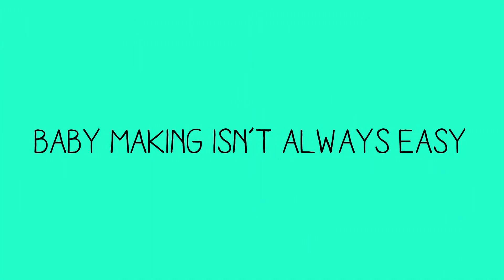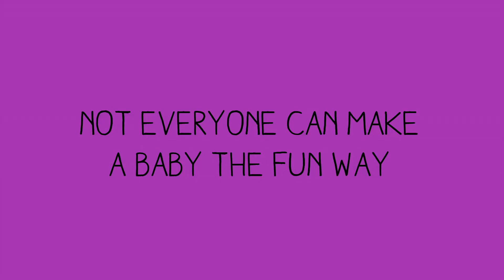How to Buy a Baby Trailer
A comedy about an infertile couple struggles to conceive with the help of a doctor.
And a nurse.
And an embryologist.
And an ultrasound technician.
And a financial planner.
And unsolicited advice from everyone they know.

Starring: Meghan Heffern & Marc Bendavid

Created & Written by: Wendy Litner
Directed by: Molly McGlynn
Produced by: Lauren Corber
Edited by: Jeremy Schaulin-Rioux
Composed by: Aimee Bessada
Cinematography by: Nick Haight
Production Design by: Danielle Sahota
Costume Design by: Mara Zigler

Made with the participation of the IPF, TELUS Fund and CBC.